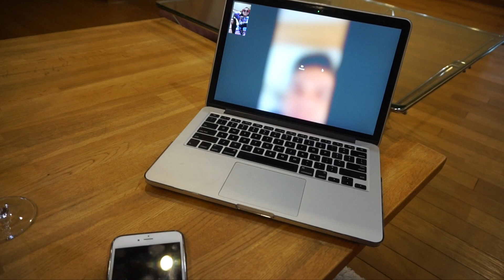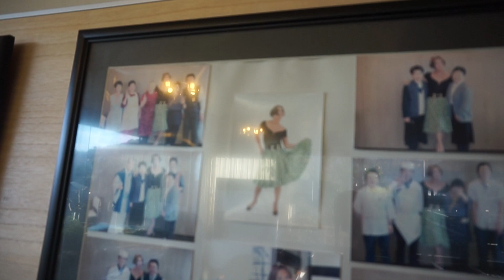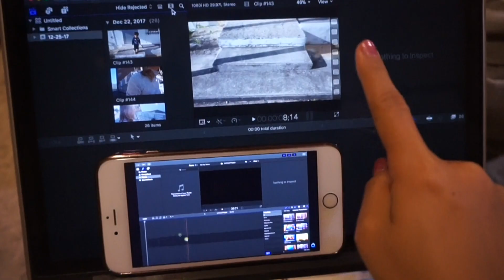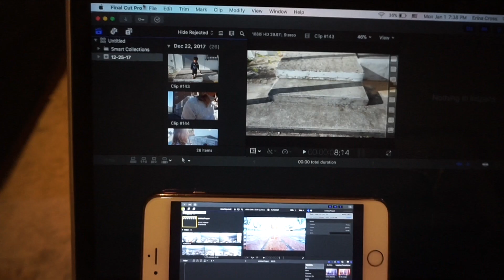年越しカウントダウン＆2018年元日ビログ【Happy New Year 2018】まったり家族ビログ｜まさかの失敗｜2018年初動画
🌺🌺 　A l o h a 　🌺🌺
ハワイに住んでいるクロスファミリーです👪🤙
うち、旦那、息子の３人家族の平凡な日々を
思い出になればなっと動画にしてアップしています🎥

ハワイ生活、子供の成長記録、旅行、国際結婚、留学についてなど、
マイペースにアップしています🤗
よかったら気軽にコメント＆質問などしてくれたら嬉しいです📝
ぜひチャネル登録お願いします💕

🌺🌺 Mahalo🌺🌺